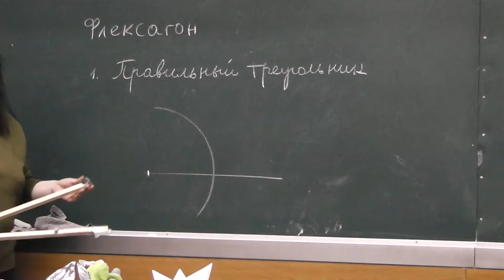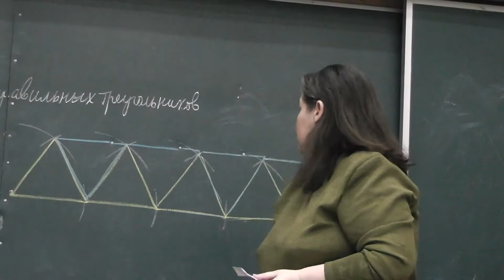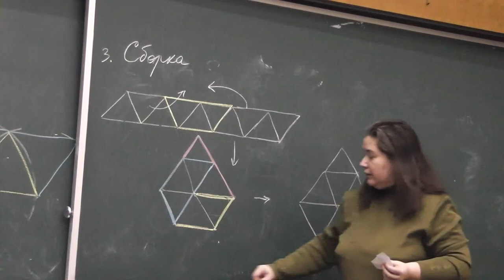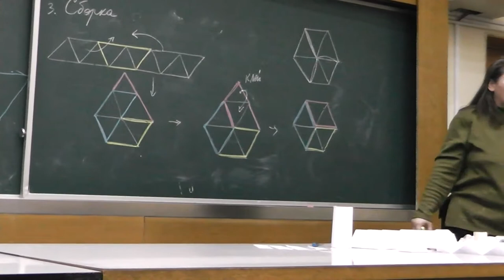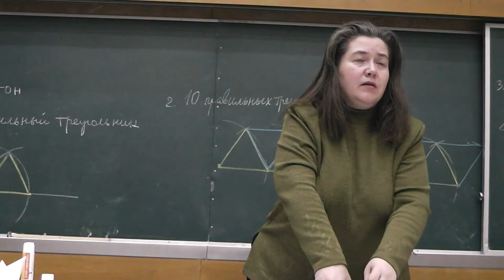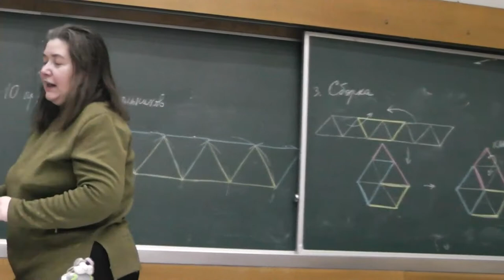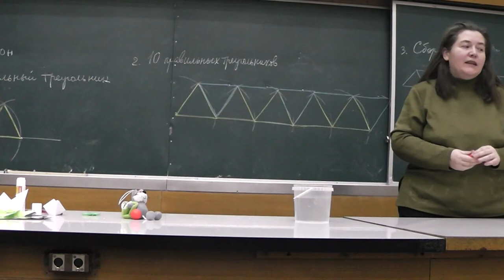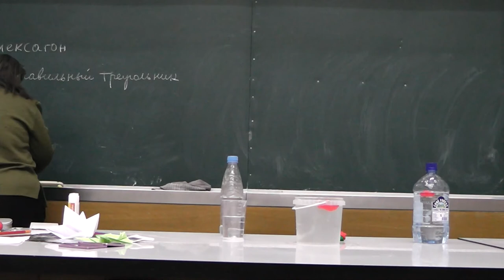Флексагон, кораблик, мячики и пластилин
Елена Борисовна Пронина. Математика для дошкольников.